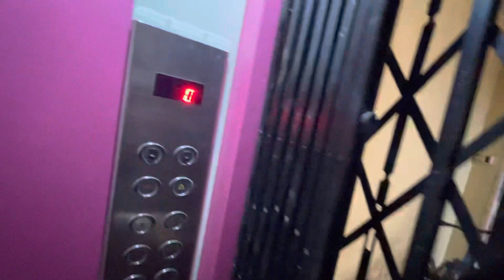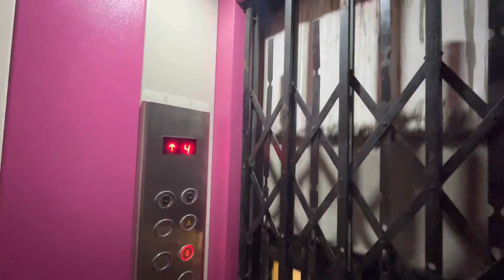2BHK NEW FLAT SALE IN SERAMPORE || 90% HOME LOAN || Post No -31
# 2BHK NEW FLAT SALE IN SERAMPORE || 90% HOME LOAN || Post No -39

FLAT DETAILS :-
READY  TO MOVE  3BHK FLAT 760 SQ FIT FLAT
5TH FLOOR FLAT AVAILABLE
LIFT FACILITY & 2 WHEELER PARKING AVAILABLE
PRICE: RS -2600/-  PER SQ FIT. TOTAL VALUE-19.75 LAKHS

IMPORTANT PART :-
ALL LEGAL  PAPER OK & VERIFIED BY GOVERNMENT BANK & LAYER. BANK LOAN FACILITY ARE AVAILABLE FORM  ALL BANKS.LOCAL MARKET,BANK,ATM,SCHOOL,ATM,HOSPITAL,
RIVER GHAT,RAIL STATION, AIRPORT,MEDICAL SHOP ALL CONNECTIVITY HAS WITHIN- 5 TO 20 MINUTES DISTANCE.

DISTANCE  FROM FLAT:-
BUS STAND - 200 METER
SERAMPORE  STATION - 300 METER
SERAMPORE GHAT  - 300 METER
DAKHINESWAR METRO - 40 MINUTES
HOWRAH STATION   - 35 KM
SEALDAH STATION- 1 HOUR
DUMDUM AIRPORT - 1 HOUR

HOME LOAN PROVIDER : MAGIKPRO PROPERTY
LOAN ELIGIBLE CUSTOMER : ANY TYPE /ANY PROBLEMATIC PROFILE

IF YOU WANT TO ADVERTISE  YOUR  RESIDENTIAL  & COMMERCIAL PROPERTY (VACANT LAND, ANY TYPE OF FLAT, HOUSE, OFFICE, SHOP ETC)
"magikpro property " YouTube Channel,

আপনি যদি আপনার জমি , বাড়ি , ফ্লাট , বিক্রি করতে চান .আমাদের চ্যানেল এ বিজ্ঞাপন দিতে চান যোগাযোগ করুন -
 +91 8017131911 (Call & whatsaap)